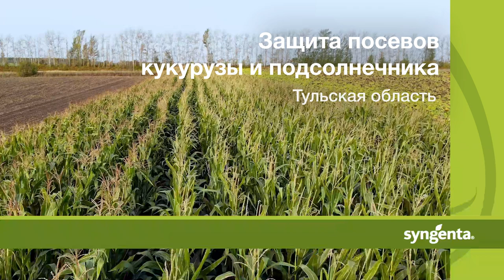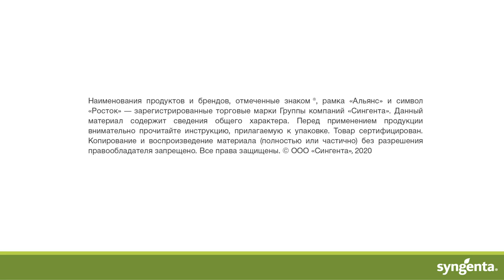Защита посевов кукурузы и подсолнечника. Часть 3. Тульская область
Полный список видео по подсолнечнику и кукурузе из данной серии:
- Защита посевов кукурузы и подсолнечника. Часть 1. Тульская область
- Защита посевов подсолнечника. Часть 2. Тульская область

Кукуруза Подсолнечник Сингента ЗащитаПодсолнечника Агрономическая поддержка «Сингенты» работает с понедельника по пятницу с 6:00 до 21:00 (МСК).